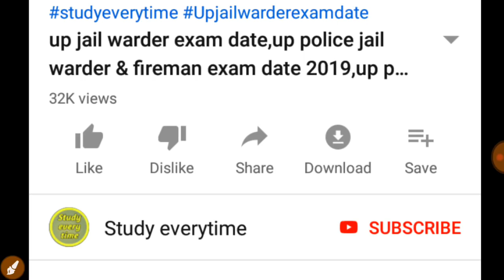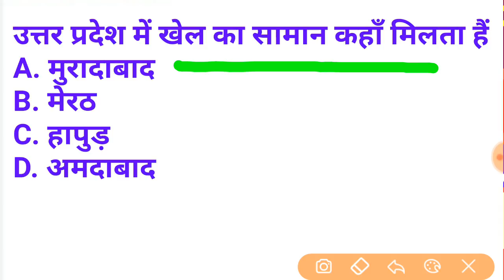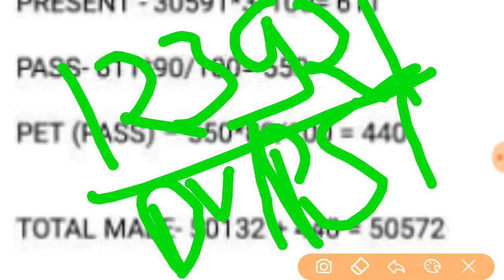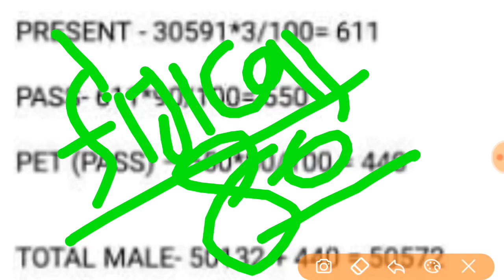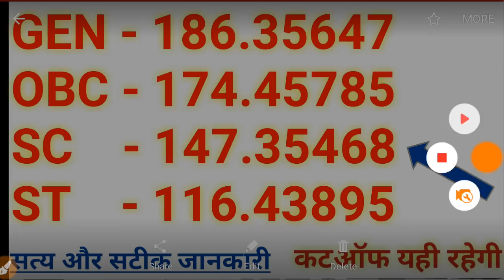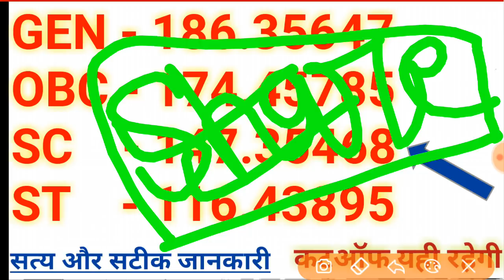Up police 49568 final cutoff 2019-20,up police result 2019,upp letest news,upp 49568 medical kab hog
49568 recruitment update
 49568 news today
 up police cutt off 2019
studyeverytime everytimestudy